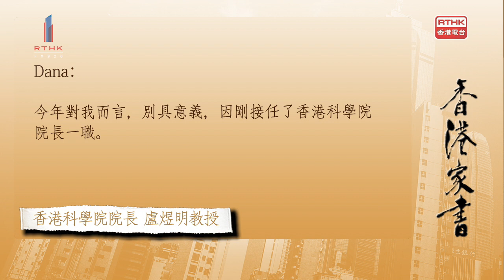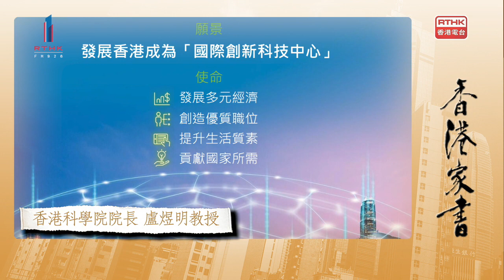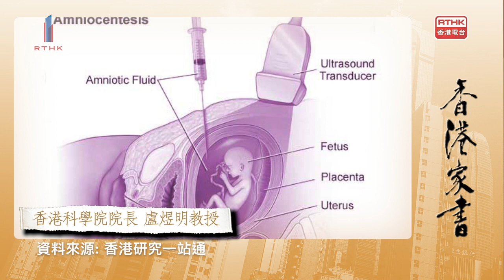【香港家書@20230112】香港科學院院長盧煜明教授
政府上月公布了《香港創新科技發展藍圖》，制訂未來五至十年的香港創新科技的發展和戰略規劃，是否能應對香港創科界所需呢？

《香港家書》今天請來香港科學院新任院長盧煜明教授，講講他們的想法。